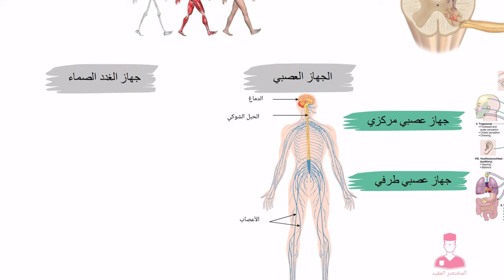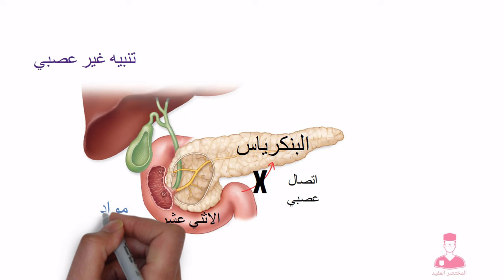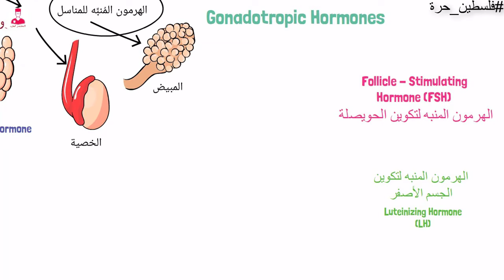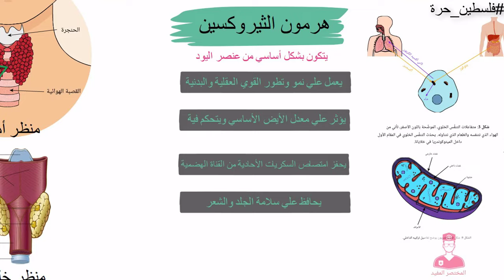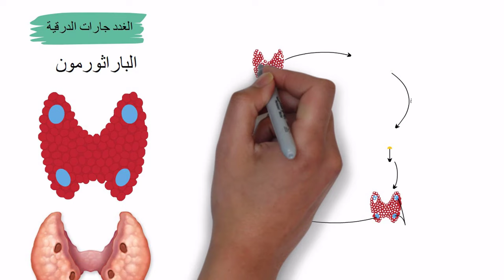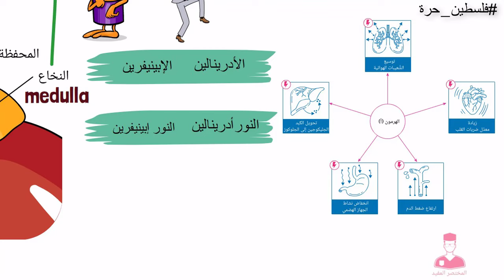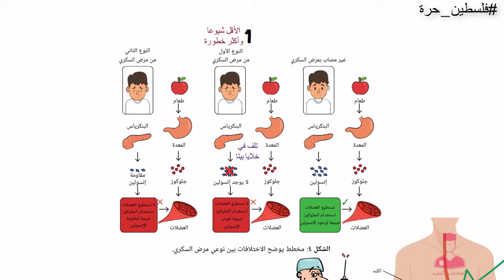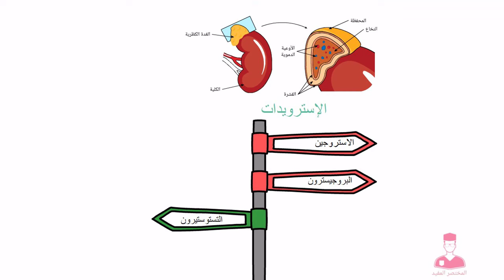كل الهرمونات في الانسان || جهاز الغدد الصماء - أحياء تالتة ثانوي 2024